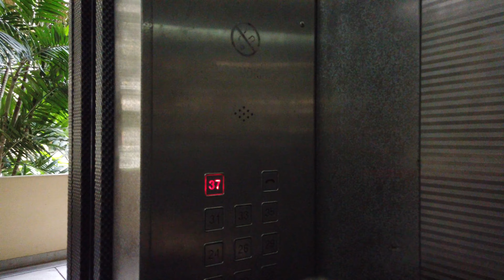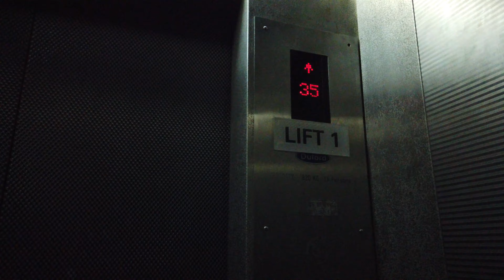Pearl Bank Apartments Singapore Walking Tour【2019】/珍珠苑新加坡徒步旅行【2019】/パールバンクアパートメントシンガポールウォーキングツアー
Pearl Bank Apartments Singapore Walking Tour. No talking or distracting captions. Filmed in March 2019 in 4k. You can jump to an interesting moment using the time stamp in the description below.

If you enjoy a visual walking tour with no talking and don't want to miss any videos:

Pearl Bank Apartments Info:
Pearl Bank Apartments (Chinese: 珍珠苑) is a high-rise private residential building on Pearl's Hill in Outram, near the Chinatown of Singapore.

As the tallest and densest residential building in Singapore when completed in 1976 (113 m (371 ft),  Pearl Bank Apartments was one of Singapore's pioneers of high-rise, high-density living, and influenced urban development in Singapore and other cities in southeast Asia.

The architecture of the building is observed to be Brutalism, a popular architectural style in the 1970s. It was designed by Singaporean architect Tan Cheng Siong of Archurban Architects Planners who took inspiration in the resemblance of the site to an aeroplane tail. It would eventually lead to the idea of a high-rise tower that rivals the peak of Bukit Timah Hill to take advantage of the panoramic view of Singapore.

The Pearl Bank Apartments is a 38-storey hollow ¾ cylindrical tower, resembling a horseshoe, designed for a total occupancy of 1,500 persons. When completed in 1976, the building had the largest number of apartments contained in a single block and had the highest density of any private modern residential building at 1,853 persons per hectare.

The horseshoe shape of the tower was designed for efficiency as it was economical in terms of material used, offering the smallest wall-to-floor ratio. Its cylindrical shape allows for daylight, ventilation and maximum panoramic views to all its units as well as connect residents to their neighbours whereas the opening in the circular structure faces west and minimises direct penetration of heat and light from the afternoon sun into the building. The slits in the circular slab also allow for effective ventilation into the internal courtyard. The tower envelopes an inner void spanning 30m facing the building's internal central courtyard.

The 272-unit apartment block comprises three types of split-level units – 48 two-bedroom [130 m2 (1,400 sq ft)], 184 three-bedroom [176.5 m2 (1,900 sq ft)] and 40 four-bedroom [213.7 m2 (2,300 sq ft)] dwellings, with eight units to each floor – and an additional eight penthouses. There is a shopping area with seven units on the first storey, and the building has a four-storey carpark. The 28th storey is devoted for community use, known as the "Sky Park".

The effect of the split-level architectural approach in spatial planning is expressed as an important facet of the building. Each apartment unit is further zoned into "public" and "private" areas to offer maximum exclusivity and views to the occupants. The dry areas such as the bedrooms and living rooms are located on the outer rim whereas the utilities and service areas are located at the rear of the apartments, overlooking the building's central courtyard, to avoid any obstruction of the view.

The building's structure comprises ten radiating shear walls, which also serve as party walls between the units. These elements, along with the additional structural columns and lift cores, follow the radial form of the building and enhances the façade. Shanghai plaster is used on the outer rim of the building and painted plastered walls on the inner rim.

Originally unpainted, with the raw concrete visible, the building was painted cream with orange details in 2008.

Pearl Bank Apartments Singapore Walking Tour Time Stamp:
00:00 View of the Tiong Bahru Estate skyline
00:19 View of Pearl Bank Apartments
02:02 Courtyard and Garden area
02:21 View of Pearl Bank Apartments right at its base
04:01 Businesses that operate on the 1st floor
04:35 Waiting for the lift to go to the top floor
04:52 Slow lift journey to the 37th floor
05:52 Arrived at the 37th floor
06:20 View of the other residential units at the 37th floor
06:30 Top down view
06:46 View of The Pinnacle@Duxton (left), Police Cantonment Complex (centre), Singapore General Hospital (right). Background is Keppel Harbour and Pulau Brani
08:00 View of Jalan Kukoh estate (foreground) and Robertson Quay area (background)
08:07 Pearl's Hill Reservoir
09:00 Another skyline view from the "centre" of the aprtments
09:39 View of Chinatown (foreground) and Central Business District (Background)
10:43 Another top down view of the apartments
11:26 Last city skyline view of the southern part of Singapore

Recommended Videos:
Keong Saik Road Singapore Walking Tour【2019】

Tiong Bahru Market Singapore Walking Tour【2019】
中峇鲁新加坡徒步旅行【2019】